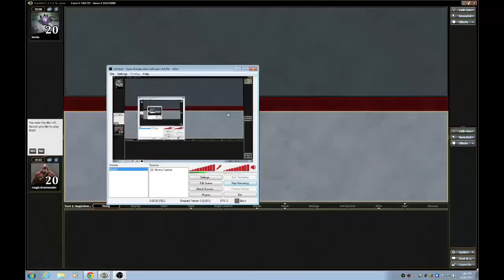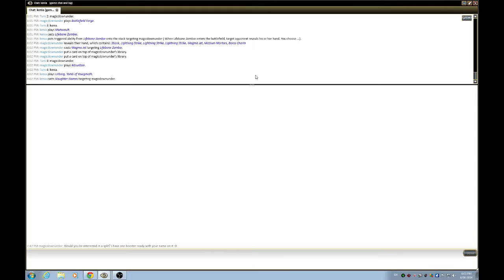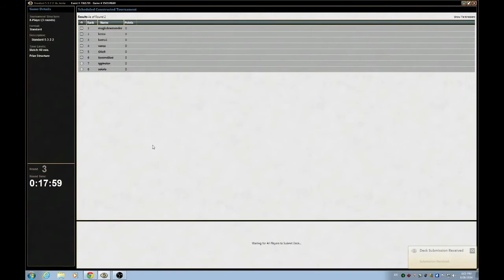G3 RBW Control vs Rw Burn Standard SE 7361734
Abbreviation Codes